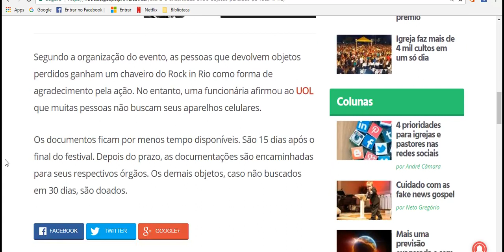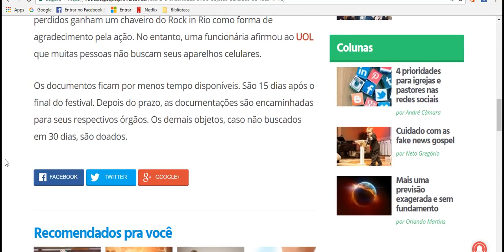Bíblia é encontrada entre objetos perdidos do Rock in Rio